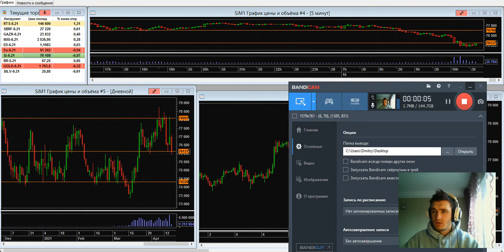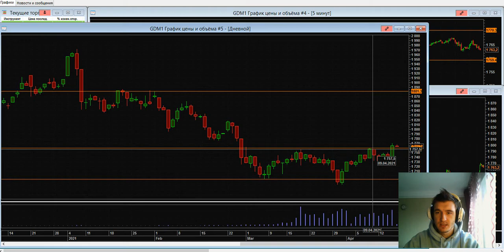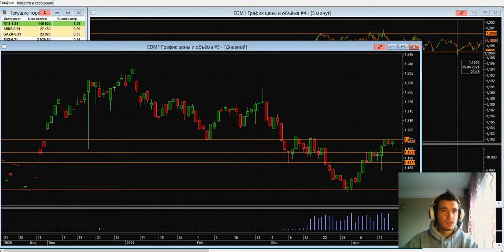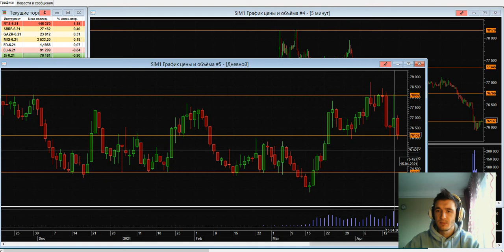Дмитрий Черепащук: Уверенный рост нефти продолжается